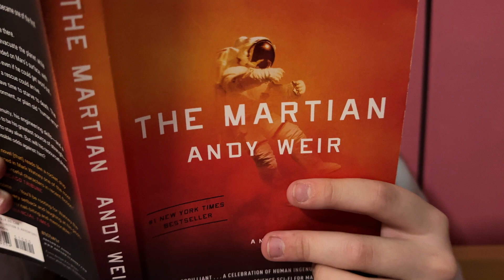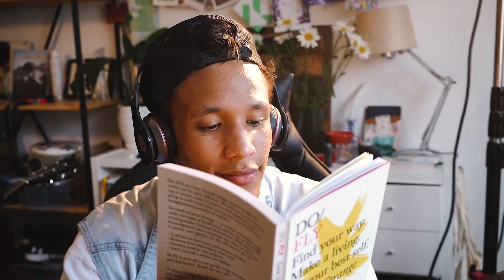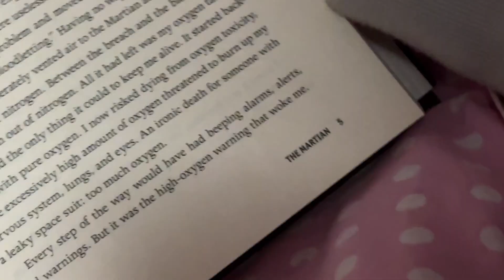Storytelling with Andy Weir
Andy Weir’s The Martian became a hit movie starring Matt Damon as astronaut Mark Watney who finds himself stranded on the Red Planet. In this interview Weir discusses character development and offers a few tips on how to become a writer.

This “clip” is part of the STEM in 30 episode: Animals Aloft  - STEM in 30 - Season 11 - Episode 1

This episode is made possible by the generous support of Amazon, Boeing and Hexcel